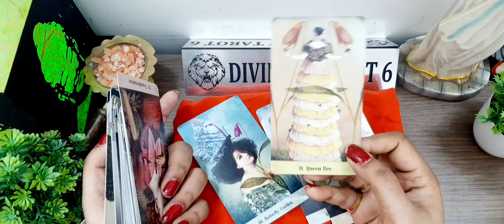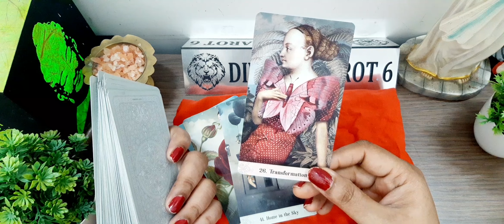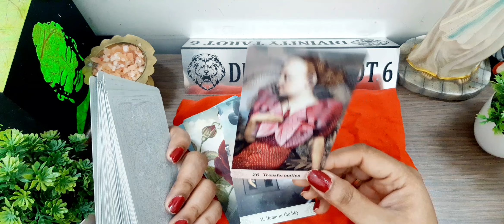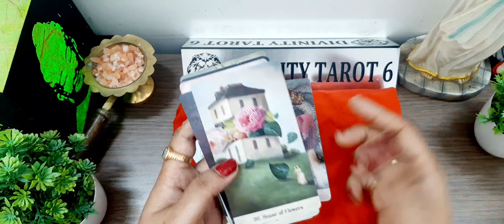आपके जीवन में आगे क्या होगा